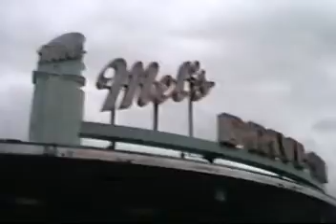Vera-Montenegro 1992 Miami